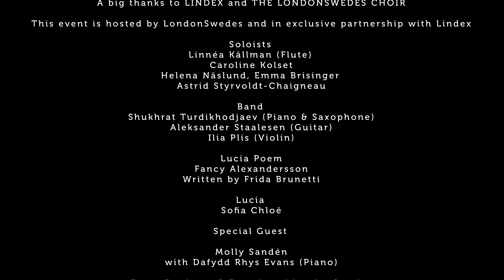LondonSwedes' Lucia at The Royal College of Music - Special Performance by Molly Sandén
Join LondonSwedes' Lucia 2024 with The LondonSwedes Choir & Swedish music icon Peter Jöback! Tickets out now

Lucia 2023:
The LondonSwedes Choir performed a traditional Swedish Lucia procession Live from Amaryllis Fleming's Music Hall in the Royal College of Music, London.

Video by Toni Tran @faschitect

Molly Sandén, one of Sweden's most recognised and beautiful voices, joined the performance, here performing "O Helga Natt" with The LondonSwedes Choir.

The Event was in Exclusive Partnership with Lindex

Special Guest
Molly Sandén

with Dafydd Rhys Evans (Piano)

Show Producer & Choir Director The LondonSwedes Choir
Michaela Lundin

Event Producer & Founder of LondonSwedes
Charlotte Ågren